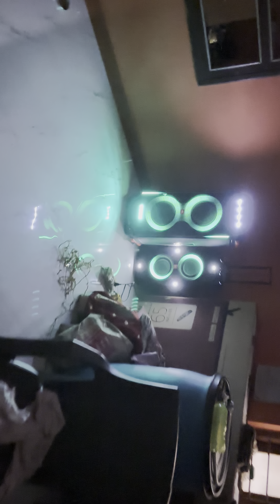JBL PARTYBOX 710 TWS WITH Partybox 310 Crazy Bass test💀🫨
JBL PARTYBOX 710 TWS with 310 Crazy bass test 4K 60fps .

🎥- iPhone15 plus